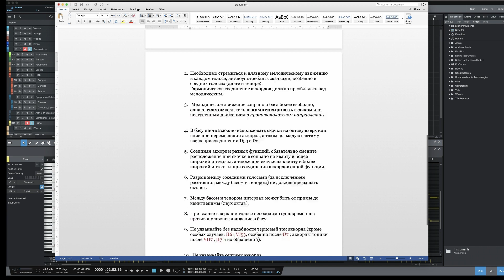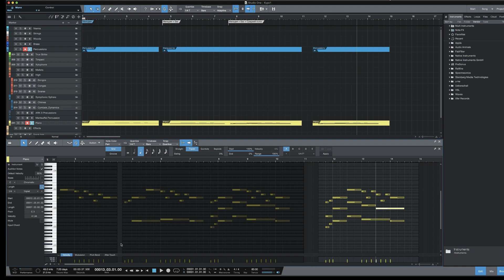Курс по оркестровой музыке. Голосоведение.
Пока мир трясёт и все думают, что дальше делать, я предлагаю посвятить это время себе и обучаться. Я подготовил серию бесплатных уроков.

Голосоведение -- основа основ. Без неё никуда в оркестровой музыке.